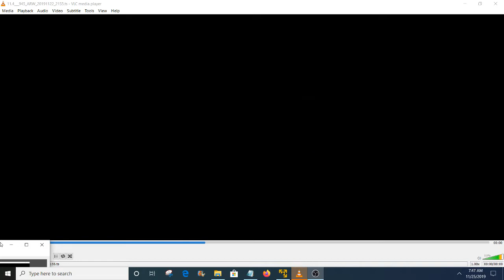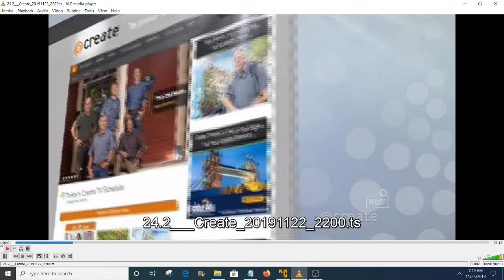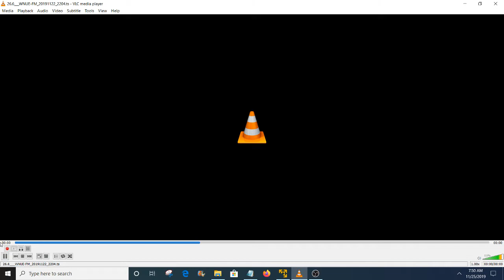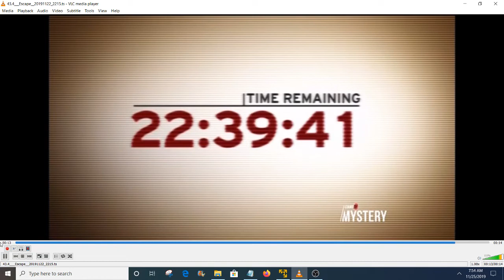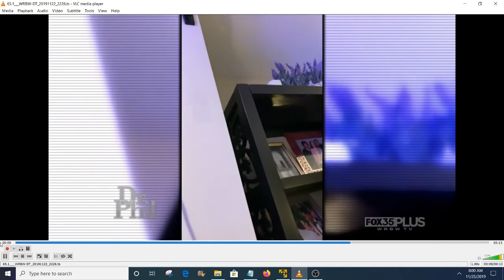Orlando, Florida Over the Air TV band Scan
Scanning the airwaves of Orlando, Florida for over the air television signals using portable equipment - Hauppauge 955Q USB tuner and telescopic  antenna.
06-WKMG Orlando
09-WFTV Orlando
11-WINK Ft Myers
15-WDSC Daytona Beach
18-WKCF Orlando
24-WUCF Orlando
26-WOTF Orlando
27-WRDQ Orlando
31-WKME Orlando
32-WMOR Tampa
35-WOFL Orlando
43-WVEN Orlando
44-WTOG St Petersburg
52-WTGL Orlando
55-WACX Orlando
56-WOPX Orlando
65-WRBW Orlando
66-WXPX Tampa